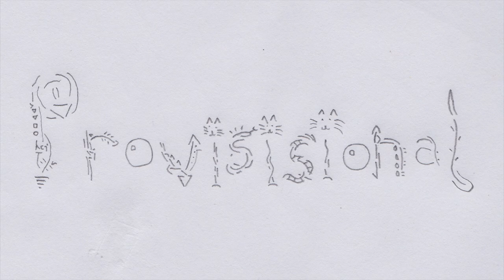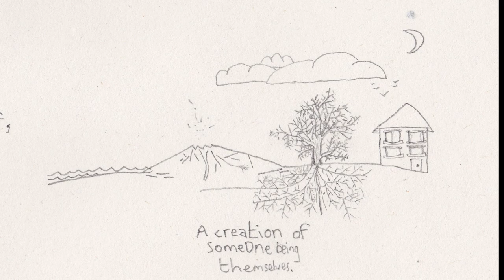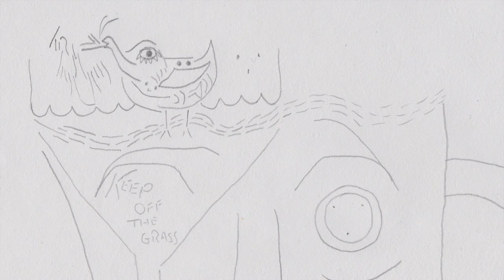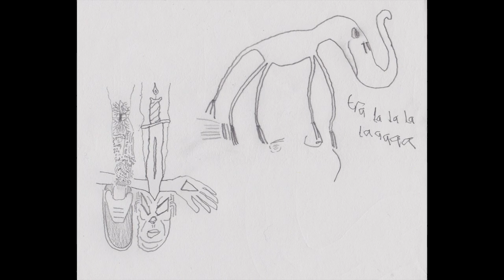Provisional - Full Album (free download link)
Featuring drawings, photos, and music made by me.

Tracklist:
0:00 Gardener's Delight Tomato (cover)
0:42 Greens
3:45 Upbeat Depression Buster
5:48 Farm!
11:09 Sly Love With A Midnight Creeper
17:18 Fictional Overground
20:16 Calfheart
21:31 Caustic Can
22:48 Latest Scraps
26:17 Creativ001
28:02 Stolen Tuning
33:20 Soya
36:19 Furry Cows (cover)
36:59 Some New Electrodes
45:06 Happy Horrordays
47:16 Holiday Rust
47:45 Facing North At Xmas
50:21 Car
54:12 Newmoo
56:27 Audio001
58:37 Old Rotted Pieces Of...
1:05:04 Caustic Soda
1:05:34 Moosic
1:08:03 The Following Tone Is A Reference Tone
1:14:17 Messy Particles

Spotify playlist of my favourite tunes